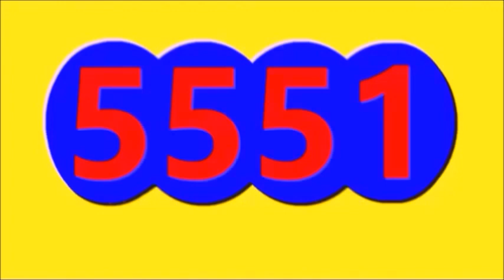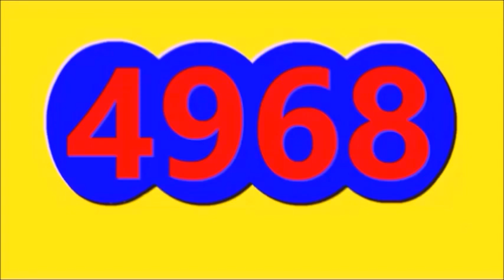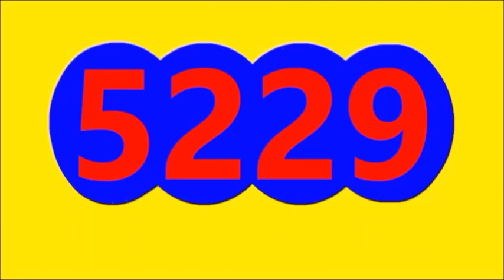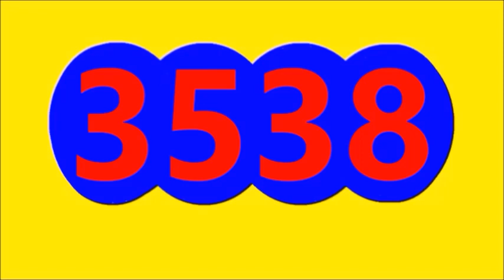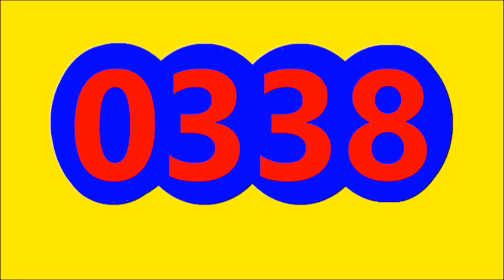RESULTADOS SORTEOS DE LOTERIAS Y CHANCES DE HOY MARTES 13 DE SEPTIEMBRE DEL 2022